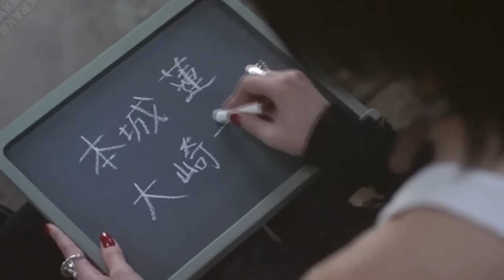Nana (ナナ) (2005) - Endless Story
Artist/歌手: Yuna Ito | 伊藤 由奈
Song/曲: Endless Story | エンドレス・ストーリー
Movie/映画: Nana | ナナ (2005)

[MDL: 7.7/10] Two girls meet on a train headed for Tokyo. The bubbly girl in white is named Nana and she sits next to a black clad rock girl named Nana as well. They talk briefly and seem to share some common bond, before leaving for their own separate ways. When bubbly Nana looks at an apartment for rent in Tokyo, of course black clad Nana would be there and wants to rent the same apartment. Instead of trying to decide who should get the apartment they decide to share the apartment as roommates. From there their bond grows closer as they help each other deal with their own personal problems.